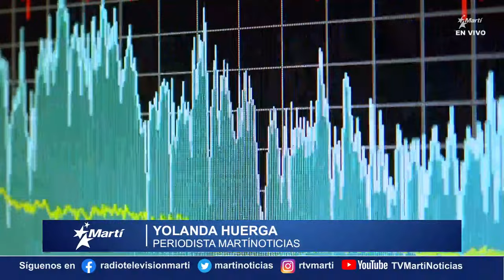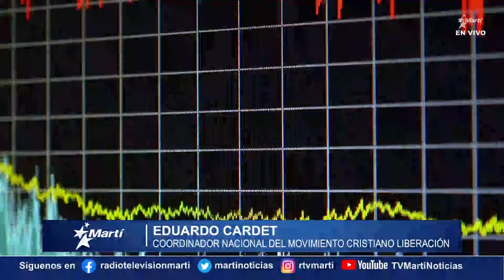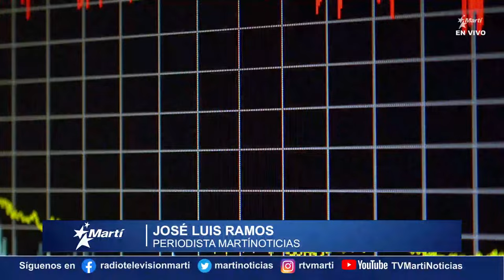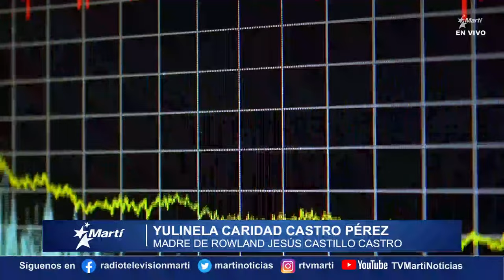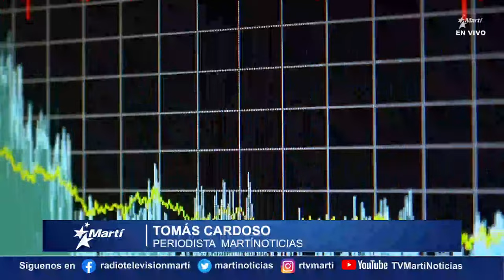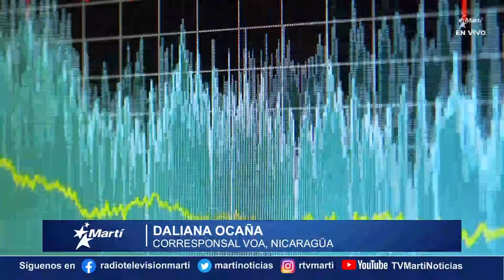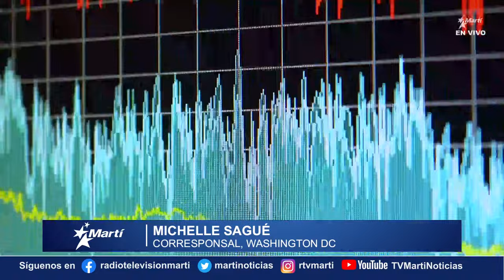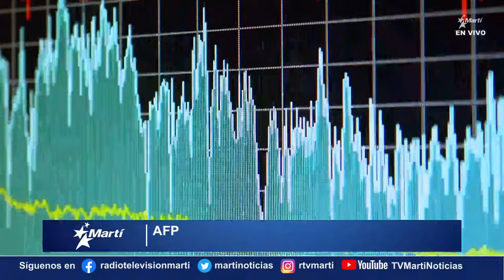Noticiero Radio Televisión Martí | viernes, 10 de diciembre del 2021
Noticiero de Radio Televisión Martí presenta un resumen de las noticias más importantes de Cuba y el mundo.